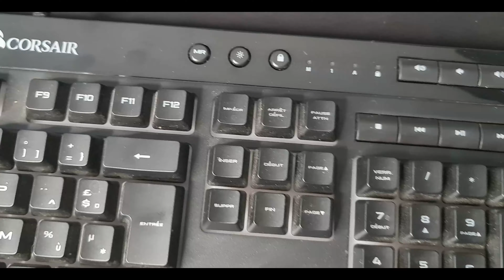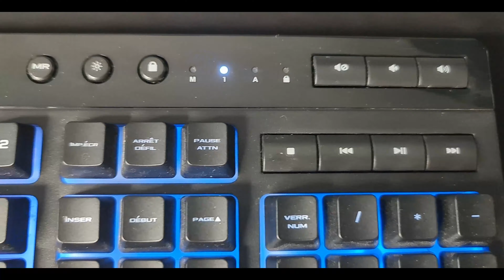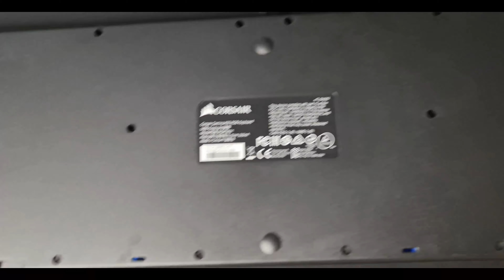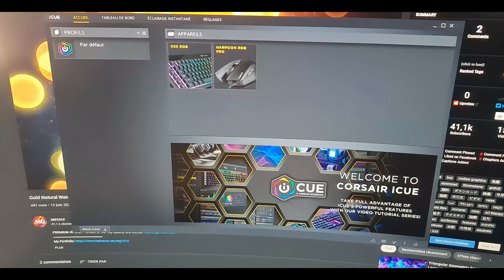Corsair K55 RGB - Le meilleur clavier gaming à moins de 60 € ?!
Dans cette vidéo je vous présente le clavier de chez Corsair le K55 RGB. Un clavier gamer à moins de 60 euros, idéal pour commencer le gaming à moindre coup avec un bon matos. Habille ton setup sans te ruiner !

Tu veux avoir le même ?